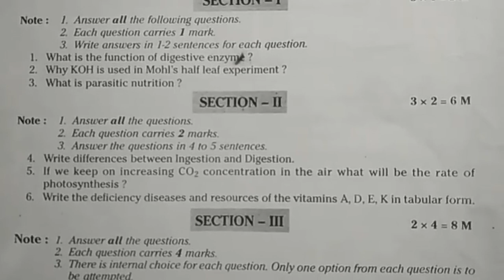Telangana Syllabus | Biological Science Lesson wise Assignment Model Test Paper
Telangana Syllabus | Biological Science Lesson wise Assignment Model Test Paper. SSC 10th class Exams in Telangana and AP states.